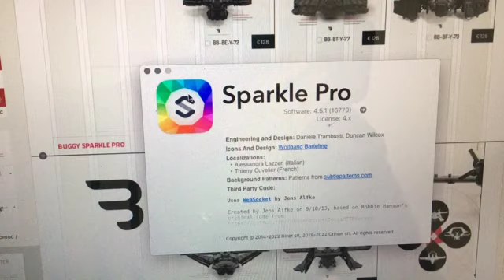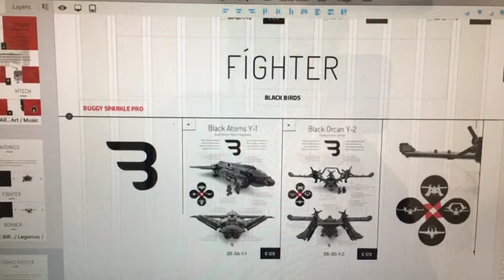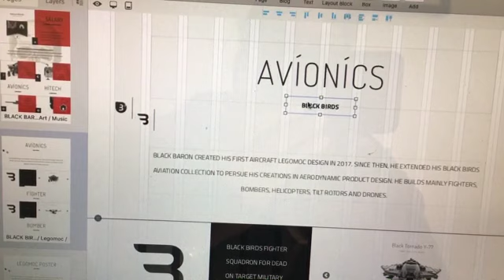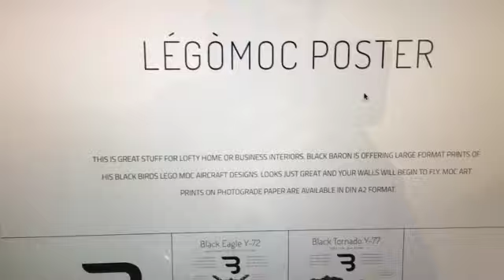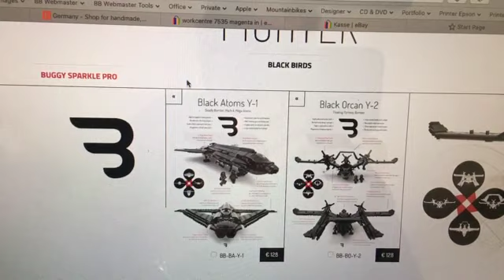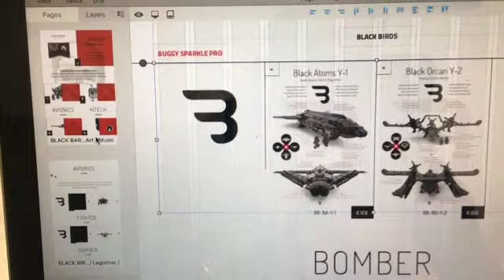IT & Security: Sparkle Pro 4.5.X ... Software Activation ... ist das auch wirklich sicher Apple?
Die wichtigste Frage seht schon in der Titelzeile. Heute vielen meine Bluetooth Kopfhörer auf einmal komplett aus auf Macbook und iPad während der Rechner heiß wurde beim Hochladen von Webseiten. Nichts zu machen den Kopfhörer via Bluetooth mit Macbook Pro oder iPad zu verbinden. Totaler komplett Ausfall.

Ist die SOFTWARE ACTIVATION unter Verwendung einer Serien-Nummer SICHER??? Sind da im Hintergrund irgendwelche Ports offen??? Ist da ein großes Schweizer Käse Loch in der Software und dem Domain Check und dem Software Activation und der SFTP Verbindung???

Dipl-Ing. Software + OS Entwickler + ??? IT Entwickler ... JA oder NEIN ??? JA oder NEIN???

" Wetten dass ... "
" Wetten dass ... "
" Wetten dass ... "

Apple Time Capsule Backup im Hintergrund + Sparkle Pro Preview in Apple Safari ... funkt tioniert ganz ganz schlecht. Habe riesen Probleme.

Die Entwickler sind noch nicht fertig. Läuft noch nicht fehlerfrei stabil. Wieviele Apple Safari und Sparkle Pro Versionen müssen wir noch über wieviele Jahre durchtesten?

" Click Mänäger Softwär für Webseiten Betreiber gibt es nun zu Hauf im Highly Competitive World Wide Web mit Membership Abos zum Preis X. "

Gruss,
Black Baron